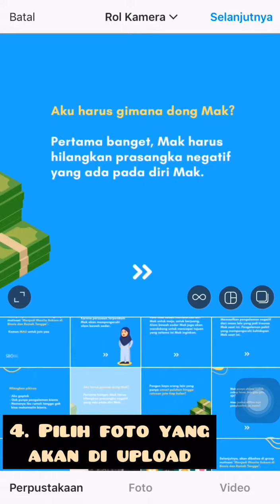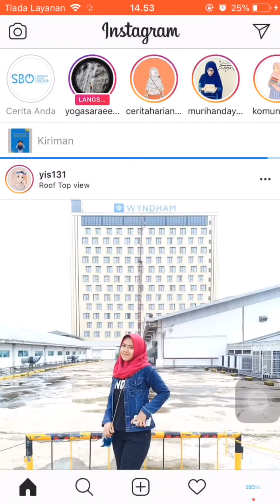Cara Upload Feed Instagram di Iphone dan Android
Bagaimana cara upload feed lebih dari 1 di instagram untuk iphone dan android. Yuk simak selengkapnya :

1. Siapkan foto di galeri untuk yang ingin Mak upload nanti.
2. Buka aplikasi instagram.
3. Klik tanda + di tengah bagian bawah.
4. Klik di sebelah kanan tombol kotak-kotak.
5. Pilih beberapa foto yang ingin Mak upload.
5. Setelah di pilih, lalu klik "selanjutnya".
6. Tambahkan caption yang sudah dibuat.
7. Setelah semuanya selesai, Klik "bagikan".

Selesai...

Silahkan dipraktekkan ya Mak!

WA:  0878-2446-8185